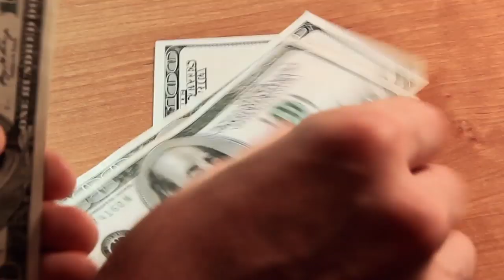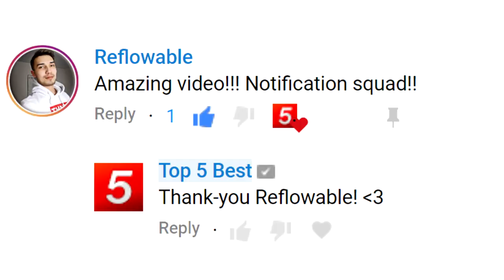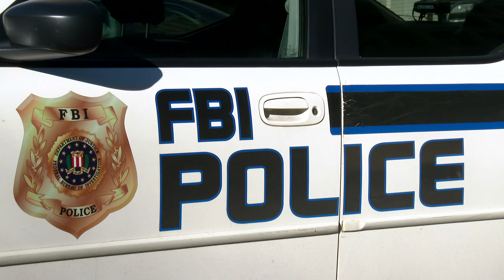Family Loves Newly Adopted Daughter - Then She Shares A Wild Detail About Her Past